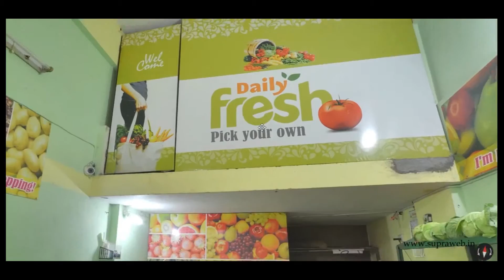Daily Fresh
Daily Fresh - Vegetable Shop in Kharghar, Navi Mumbai